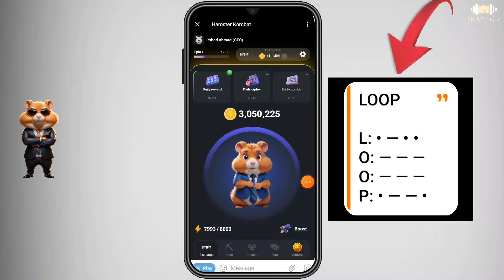17 July Hamster Kombat daily Cipher Code| Hamster Daily Combo😱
17 July Hamster Kombat Daily Combo & Cipher Code | Hamster Kombat Daily Cipher| Hamster Daily Combo 😱

17th july daily combo hamster kombat

17 th july daily cipher code hamster kombat

hamster kombat daily combo 17 july ka

hamster kombat july 17

hamster kombat daily combo july 17

daily combo card & cipher code hamster kombat

hamster daily chiper code

daily cipher code enter nahi ho raha hai

daily cipher code latter gayab ho jata hai